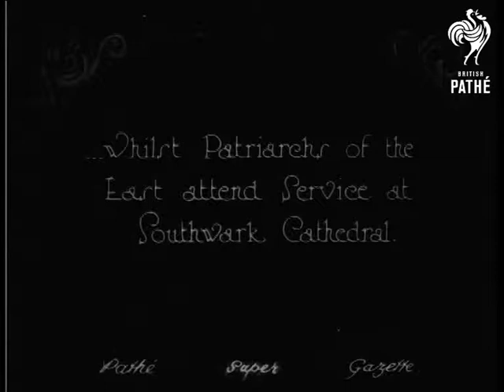Patriarch's Of The East (1925)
Item title reads - 'Patriarchs of the East attend service at Southwark Cathedral.'  London.

M/S of bishops and other clergymen at the door of Southwark Cathedral, one holds a big cross. Altar boys stand behind.   M/S of Eastern leaders in their robes walking towards the Cathedral.  M/S as they are greeted at the door by the bishops.
 FILM ID:410.41